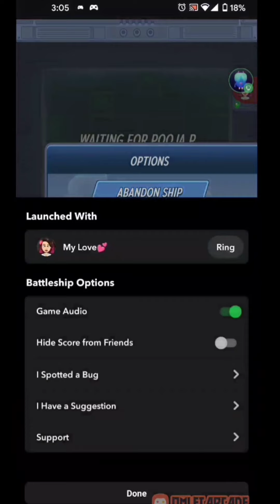Snapchat Battleship gameplay 1 | Multiplayer | Fungame | Tamil | Couples